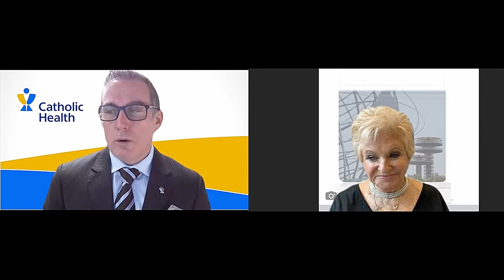A-Listers Video Podcast: Dr. Patrick O'Shaughnessy, DO, MBA, President & CEO of Catholic Health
In this episode of the A-Listers video podcast (aka Power Men), Patrick O'Shaughnessy, DO, MBA, President & CEO of Catholic Health, speaks with Victoria Schneps about the people who impacted his early life, his role as president & CEO of Catholic Health and his secrets to success.